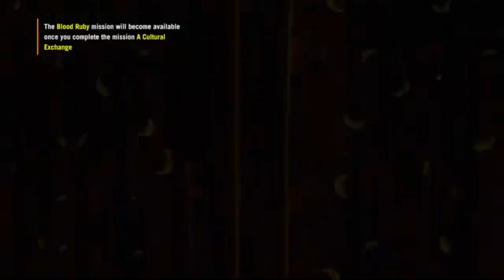how to download far cry 4 in pc highly compressed ||gameplay